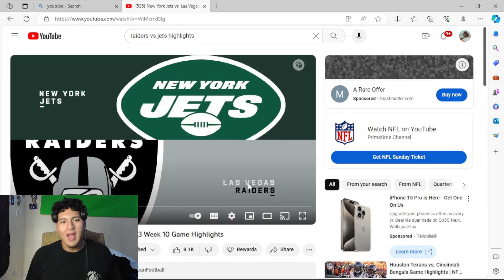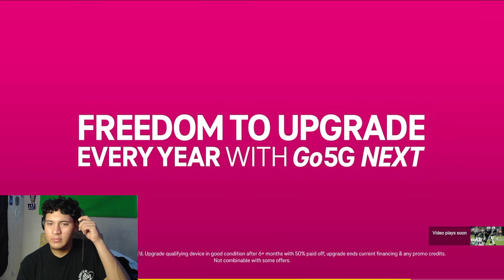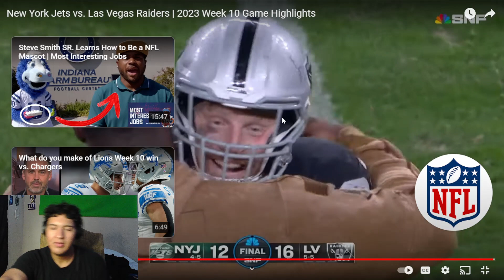Reacting to Las Vegas Raiders Vs New York Jets | FULL GAME HIGHLIGHTS